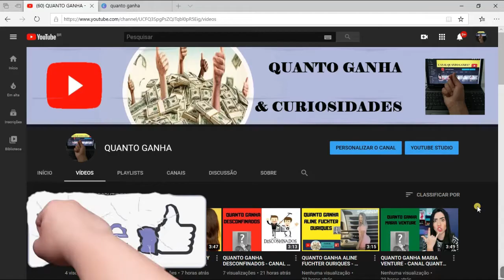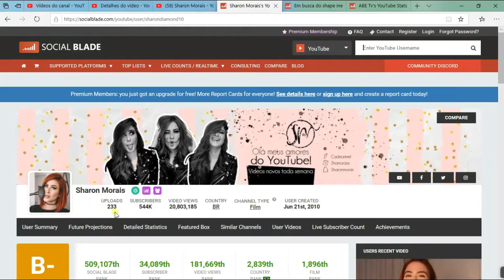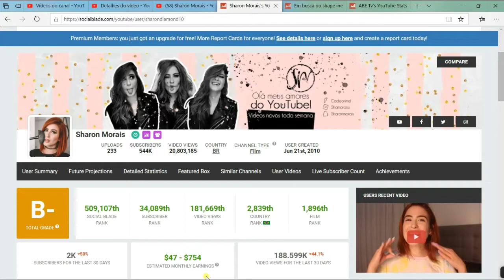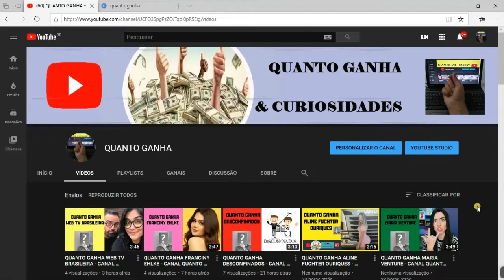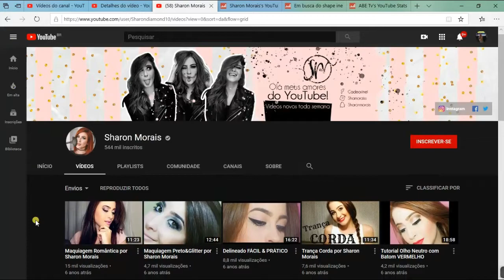QUANTO GANHA SHARON MORAIS